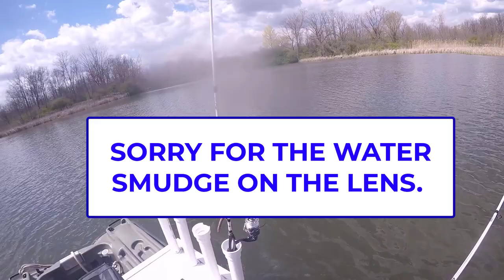PELICAN BASS RAIDER - HUNT FOR BIGGER FISH | Fishing With Vance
Fishing for Bigger Bass on the Pelican Bass Raider on an early Spring Day in Pennsylvania.  The Hunt for bigger bass while getting way less numbers of Bass proves to be a challenge but is a success.  The Bomber Long A and KVD Blue Fleck worm do the job catching 3 nice sized Bass.  Checkout the Action.

MOST USED BAIT
Gulp Alive
KVD Finesse Worms
Rage Craw
Jerk Bait

Fishing from the Bank with Two huge PB over 20 lbs for Catter and Vance  Part 2"